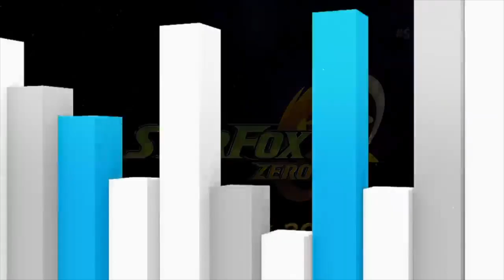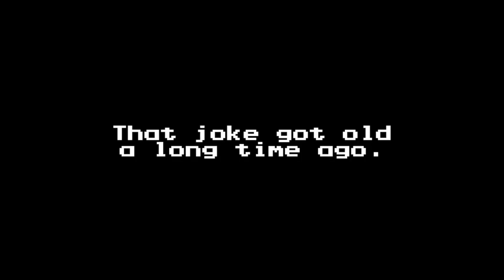Pooping The Games Vol. 1: Nintendo SNES Sauce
0:00 - stupid warning lol (Bonus)
0:11 - Mr. Iwata Doesn't Wanna Respond (1/11)
0:37 - Fox Can Do Better Than That (2/11)
1:00 - Pigma and 3D NES Games (3/11)
1:24 - Twisting The Base And Enka Music (4/11)
1:49 - Intendo Jokes And Zelda/Miyamoto (5/11)
2:02 - Warriors That Fu** Off (8/11)
2:23 - Reggie Fu***ng Dies (9/11)
2:37 - Mario Mii-Ker and Animal Crossing Ti**y fold (10/11)
2:56 - Director Strikes Again! (11/11)